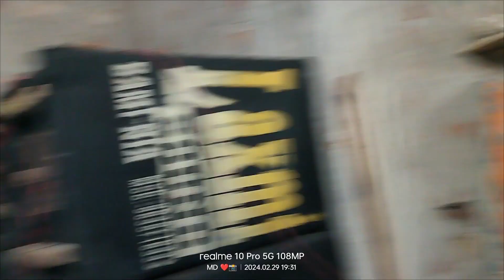নিজেদের গ্রামের কালী পুজো ও কম্পিটিশনের জন্য বক্স আনতে গেলাম || চেঁচুড়াপুট বক্স কম্পিটিশন 2024